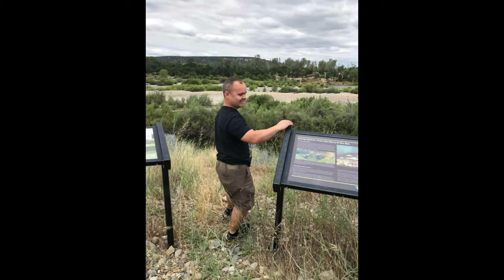Yuba Gold Fields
On a scale of 1-10, 1 being the easiest and 10 being the hardest, I would have to rate the Gold Fields as maybe a 2 or a 3. If you are in the area of Yuba City, Marysville, or Linda California and you just want to get out for the day and have a little fun, well then the Gold Fields are for you. There isn't much that a stock Jeep can't handle. There are hill climbs, mud holes, and river crossings. Some of the rock in the river bed can get to be the size of bowling balls.

The Yuba Goldfields, also known as the Hammonton dredge field, is the largest gold dredge field in California. Located along the Yuba River approximately six to 12 miles upstream of the town of Marysville, in Yuba County, the Hammonton dredge field was actively dredged for gold from 1904[1] to 1968.[2] In total, more than one billion cubic yards of river sediment and lesser hydraulic mining debris was dredged to produce an estimated 5.14 million ounces of gold.[2][3] The goldfields are noted for their otherworldly appearance (a result of gold dredging operations), filled with roughly linear mounds of gravels (called dredge tailing windrows), ravines, streams and turquoise-colored pools of water. From the air, the goldfields are said to resemble intestines.